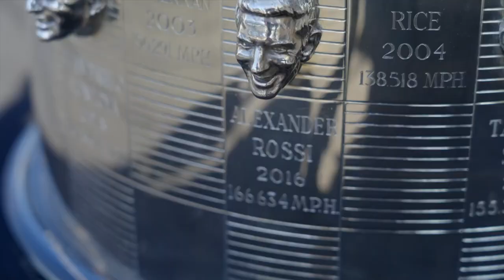Race Car Song! Blippi Drives A Race Car | Best Cars & Truck Videos for Kids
Let's go around the track with Blippi! Get ready for the racing season as Blippi drives his vroom vroom race car!

0:00 Race Car Song
1:57 Blippi Explores Indy 500 Race Cars at the Motorway Speedway

Join JJ, Baby John, Blippi and their friends to explore the best trucks and cars for kids in these playtime adventures!